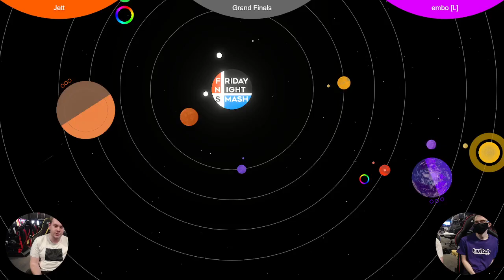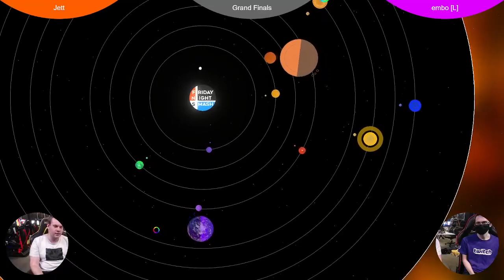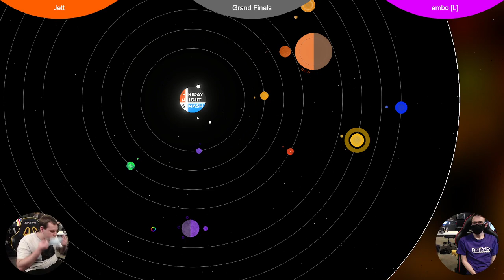FNS279: Jett vs embo (Sumorbit Grand Finals)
Jett vs BOND | embo